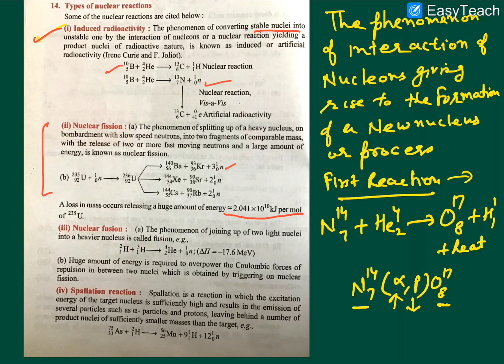Isotopes, Isodiaphers and example of nuclear reactions